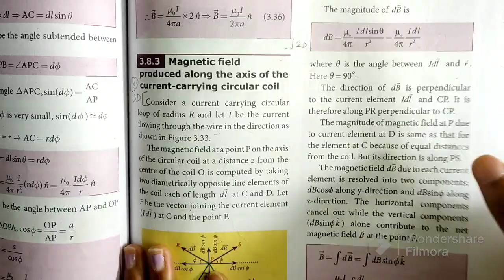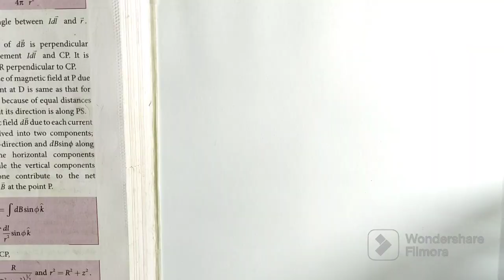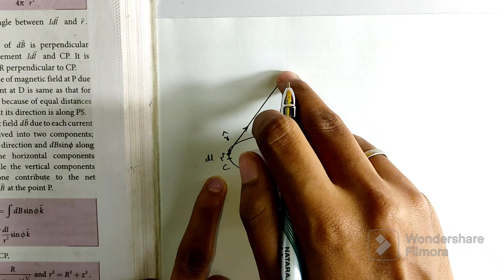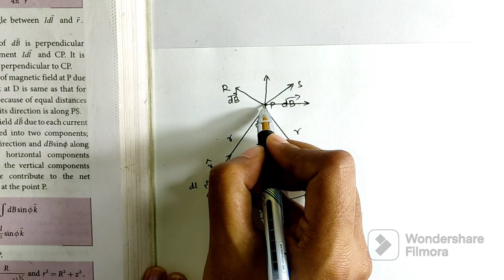Magnetic field due to circular coil carrying current | Magnetism | Chp 3 |12th Physics | In Tamil